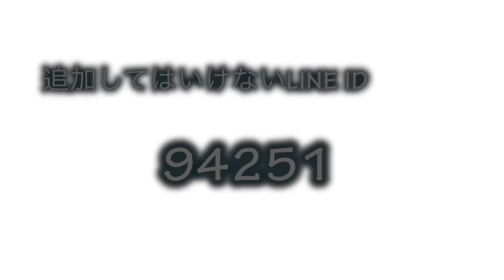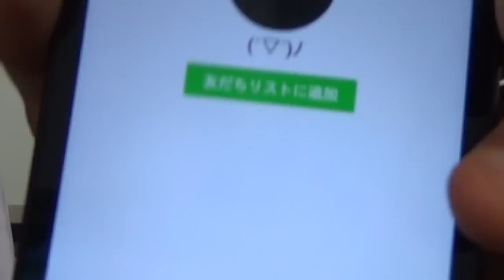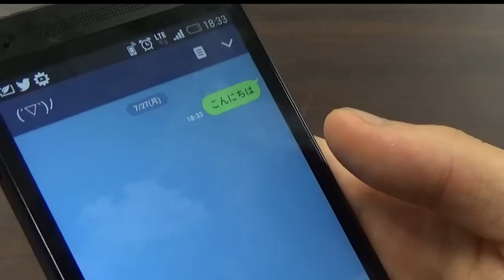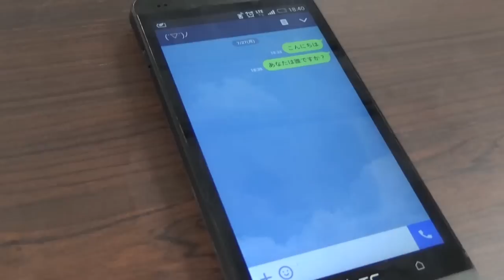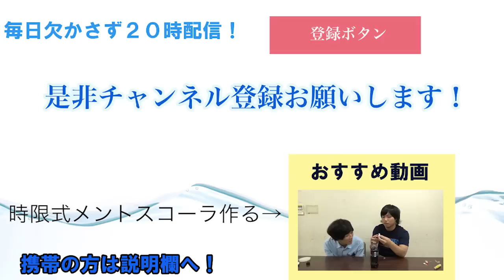絶対に追加してはいけないLINE IDを追加してみた【都市伝説】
絶対に追加してはいけないLINEラインIDを検索して追加してラインしてみました。。電話も。。

おすすめ動画↓時限式メントスコーラをオブラートで作る

一度も欠かさず毎日２０時に動画投稿をしてます！

YouTuberの本２にて毎日欠かさず投稿する人気急上昇中のYouTuberとして載せて頂くことが決まりました。